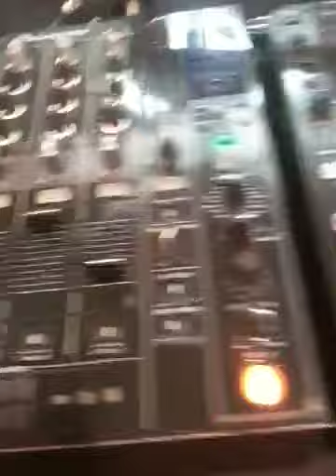Davide Guetta Stage Metropolis Arena Skopje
Big sound